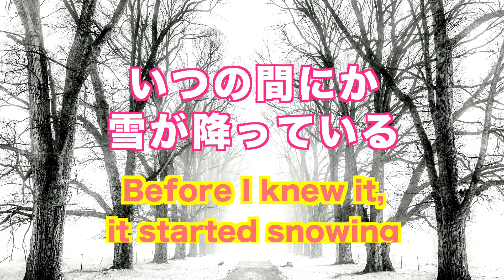【予祝ダンス】世界のみんなで《雪の精霊》と一緒に踊ろう！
YouTube作曲家 三品曉宏(みしなとしひろ)へようこそ。

このチャンネルでは、世界の人々に日本の音楽や文化を知ってもらう内容を投稿しています。
This channel posts content that will help people around the world learn about Japanese music and culture.
▷本日のテーマはこちら：
箏（こと）と電子音響によるダンス曲
《都会に降る雪Snow in the city》

皆さんこの曲を聴いて暗い気分を吹き飛ばしてください！
Please listen to this song and get rid of the dark feeling

また、この曲で踊って映像を送ってくださる方募集いたします
In addition, we are looking for people who dance to this song and send images.

（あらすじ　Synopsis）

うとうととしていて　Being Drowsy
はっと目覚める　Wake up suddenly
窓の外　Out of the window
いつの間にか雪が降っている　Before I knew it, it started snowing
静かに、激しく　Quietly but vigorously
雪の精霊たちは喜びSnow spirits dance freely
思い思いに踊りまくるDance freely in delight

私のイメージ、雪でなくても結構です
 It doesn't matter if it's snow, a meteor or anything

期限は2020年8月31日まで　Deadline is August 31, 2020
このYouTubeチャンネルで配信します
Deliver on YouTube

送り先(Send to) TOSHIHIRO MISHINA official site(Contact)にお願いします

主催(Hosted by)  Mishina Records

☆三品曉宏（みしなとしひろ）ホームページ　TOSHIHIRO MISHINA official site↓

☆　三品曉宏プロフィール　☆

YouTube作曲家 三品曉宏

幼い頃から常に音楽が身近にあり、4歳からピアノ、10歳から管楽器、13歳から声楽と合唱を学ぶ。
16歳の時、武満徹氏に「作曲は、自分を見つめること。自分を掘り下げなさい。」と助言され影響を受ける。
17歳の時《ヒンデミット作曲家の世界》を読み、それに共感したのがきっかけで17歳から佐々木基之氏にピアノ（特にショパン・ラフマニノフなどの指導を受ける）と音感教育を学び絶対音感を高め、耳と心で奏でる大切さを教わる。
この頃からJSバッハのフーガ研究を始めその後、ジョンケージ・武満徹・伊福部昭（箏曲）から大きな影響受けて、日本の本質の表現を求め、邦楽を研究し、野坂操壽氏の演奏を聴き、東洋的な無限の空間の広がりを感じ、野坂操壽氏の元で二十五絃箏と箏を学ぶ。
音響Masteringを野見山美貴氏、上杉尚史氏に学ぶ。
2016年
日本人独自の感性や美意識を表現したピアノアルバム「水の変容」CDリリース
オーケストラ作品「少年の日の幻想」リリース
2017年
オーケストラと電子音響のための《feux'artifice Requiem》CCMC2017入選
電子音響音楽 《忘れられた記憶》La Mémoire oubliée 作曲
2018年
《曼荼羅》CCMC2018入選をアクースモニウム演奏で発表する。
《Rāmen》music video 制作
二十五弦箏曲 組曲《飛鳥の額田王》作曲

2019年
和楽器とオーケストラのための《復興と世界平和》作曲
ダンス曲《Let's dance together》作曲

三品曉宏の作品は、様々な音楽が持っている歴史の必然性、自身の音楽経験から、日本人の感性や美意識を独自の心象世界、時間空間の捉え方などで、従来の音楽様式の枠を超えて表現しています。
様々な楽器、ピアノ・箏・二十五弦箏・和楽器・歌・オーケストラ・民族楽器・電子音響音楽（アクースモニウム演奏を含む）などで、幅広く創作活動を行っています。主に映画音楽・映像音楽・舞台音楽・アニメ音楽・TVCM・TVドラマの作曲からアーティストへの楽曲提供などを行います。

◆音感トレーニングSuper perfect pitch training超絶対音感　入門編Introduction

◆音感トレーニングSuper perfect pitch training 超絶対音感入門編Introduction(ハーモニー瞑想2)